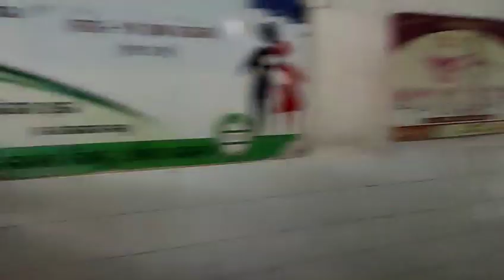ଡକ୍ଟର ଆମର ଭଗବାନ ଠୁ ବି କମ ନାଈଁ ଆମର ଜୀବନ ତାଙ୍କର ହାତେଥିସି 🙏ଏତେ ପାଶେ ଦେଖିକି ବି ହଟାତ ଚିନ୍ହି ନାଈଁ ପାର୍ଲି .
good morning 🙏🙏🙏🙏